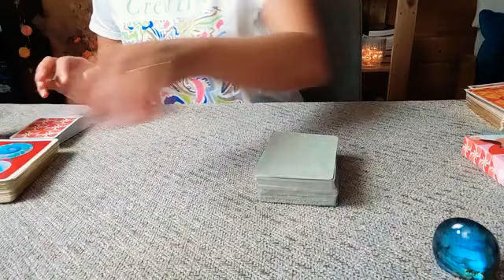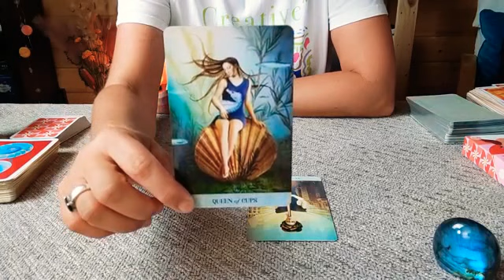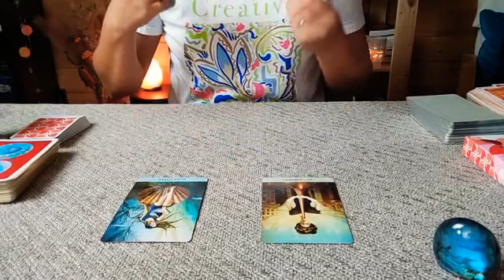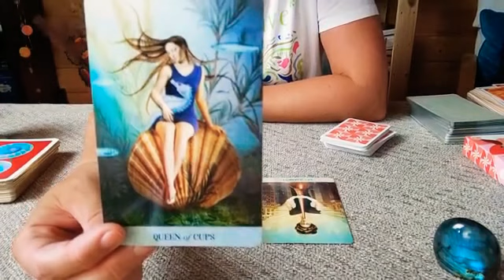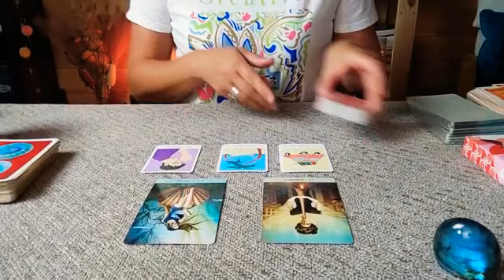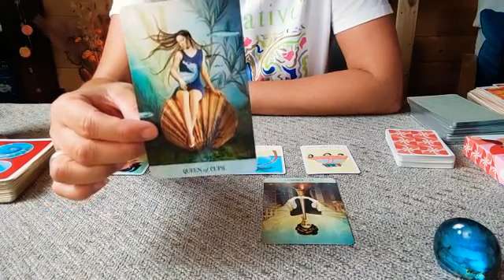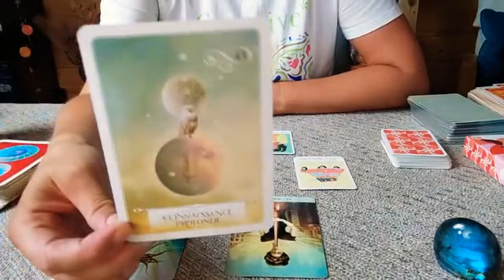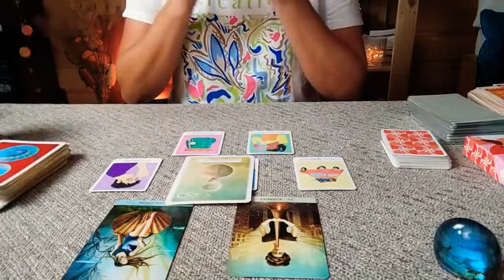CAFÉ TAROT Jeudi 28 juillet